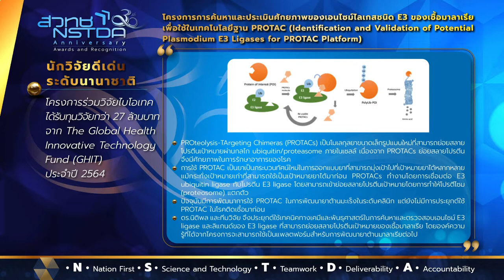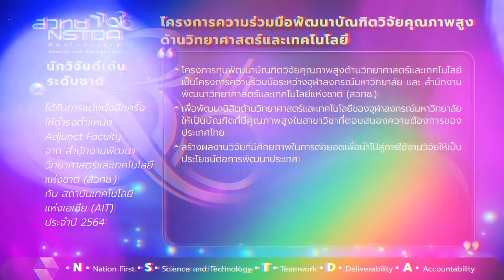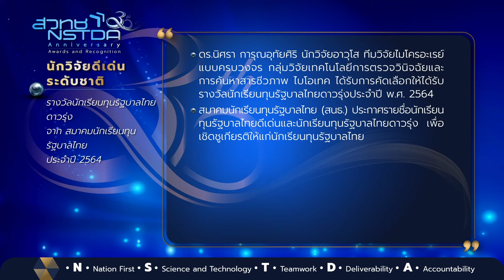NSTDA 30th Anniversary Awards and Recognition: ระดับนักวิจัยอาวุโส ชุดที่ 26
เผยแพร่เกียรติคุณและรางวัลของนักวิจัยอาวุโส และนักวิจัย ประกอบด้วย ดร.วันนิตา กลิ่นงาม ดร.วิวรรณ จรีรัตนชาติ ดร.นิติพล ศรีมงคลพิทักษ์ ศ.ดร.ไพรัช ธัชยพงษ์ ดร.ณัฏฐพร พิมพะ และคณะ ดร.อุรชา รักษ์ตานนท์ชัย ดร.สุวัสสา บำรุงทรัพย์ ดร.นิศรา การุณอุทัยสิริ ดร.นำชัย ชีววิวรรธน์ และ ดร.บัญชา ธนบุญสมบัติ